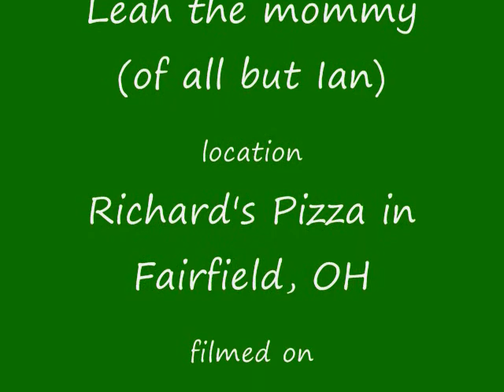20081206Playingwmv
short clip of the kids playing at our youth group reunion